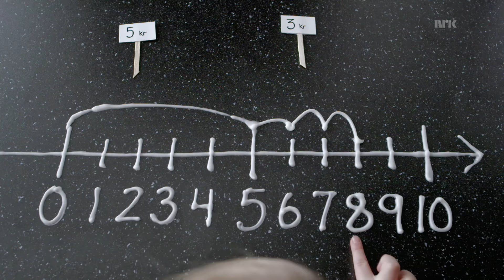MK-X || musikkvideo #4 || NRK Super